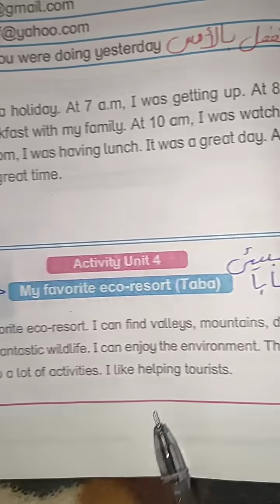Paragraph about My favourite eco - resort (Taba) براجراف عن منتجعى البيئى المفضل طابا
براجراف عن منتجعى البيئى المفضل
 paragraph about my favourite eco resort Taba